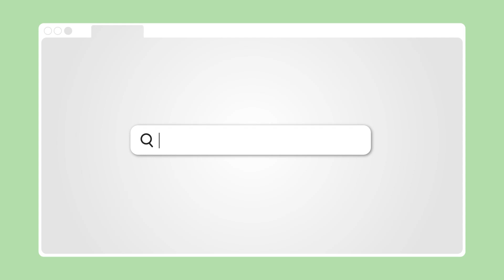[와콤 원 펜 2] 총 14가지로 조합해보는 와콤 원 펜 2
와콤 원 펜2 는 재밌습니다.
2가지 컬러의 펜 하단과
7가지 컬러, 2가지 타입의 펜 상단으로
나만의 펜을 만들어 볼 수 있죠.

와콤 원 모델에는 모두 사용할 수 있는 와콤 원 펜 2는
기존 펜보다 하나 더 늘어난 사이드 키와
3가지 종류의 펜심으로 나에게 꼭 맞는 펜을 만들어 볼 수 있어요.

특히나 더 커스텀의 명인들이 많은 와콤 유저들에게는 너무나 매력적인 제품이겠죠!